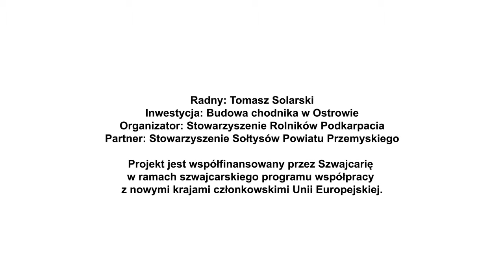Chodnik, schody i oświetlenie z funduszy sołeckich - Tomasz Solarski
Tomasz Solarski jest radnym w gminie wiejskiej Przemyśl, a w reportażu omawia inwestycje we wsi Ostrów.